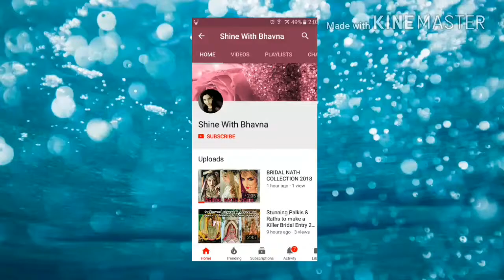DIY Powder Highlighter || Make your own highlighter at home || Body highlighter || SHINE WITH BHAVNA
Upload video every alternate day

hey shinies Today am sharing another video : Diy highlighting Powder and u can used it as face highlighter or body highlighter results are awsome..

copyright: all the content of this channel is made by Channel owner bhavna(shine with bhavna) do not copy or use any content (paid or unpaid)... without permission email is given above